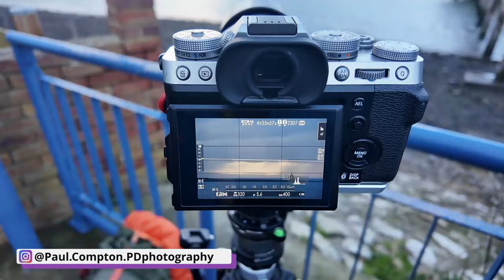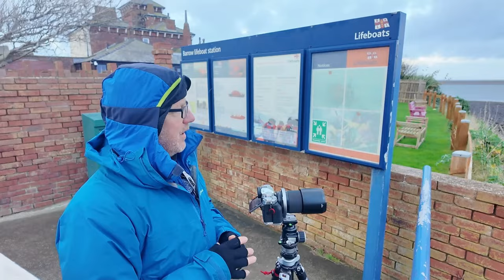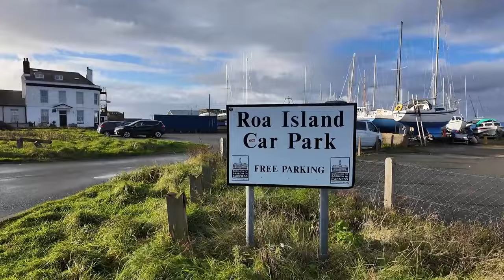Roa Island: Where History Meets Natural Splendour - Barrow in Furness, Cumbria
Roa Island is a small island in the Furness Estuary in Cumbria, England. The island is home to a number of interesting landscape photography opportunities, including the remains of a 19th century ferry slipway, a lifeboat station, and a number of coastal and woodland scenes.

adventure-is-calling-vens-adams
always-rising-richard-smithson